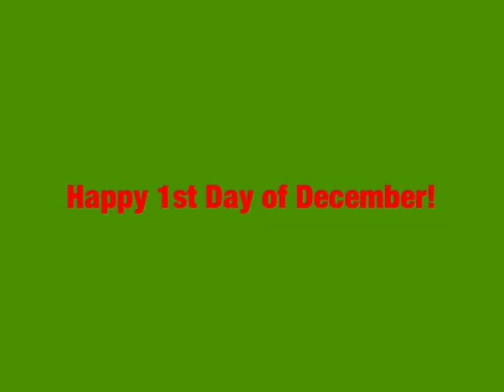Happy 1st Day of December 2020!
Happy 1st Day of December, everybody!